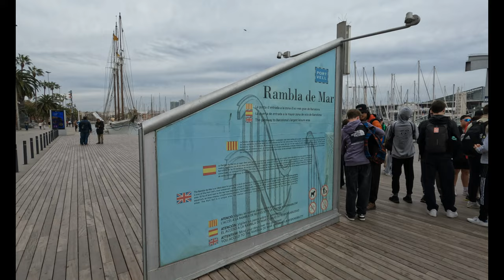Barcelona 3 -4 -2024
Music from Uppbeat (free for Creators!)